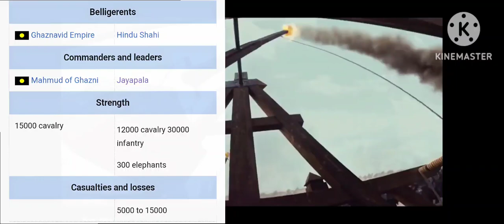Raja Jayapaladev Of Hindu Shahi Dynasty "The Savior Of North India" || Who Invaded Ghzani